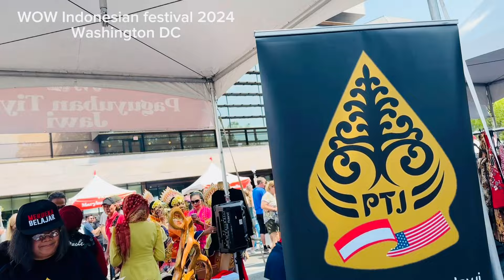Reyog Ponorogo menggoncang America di Washington DC